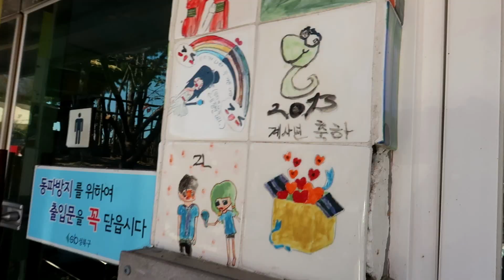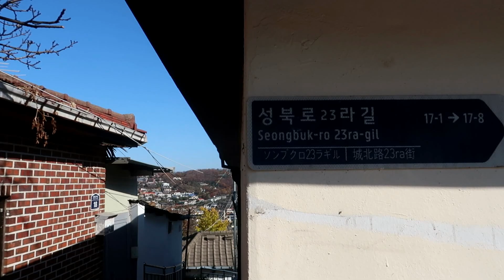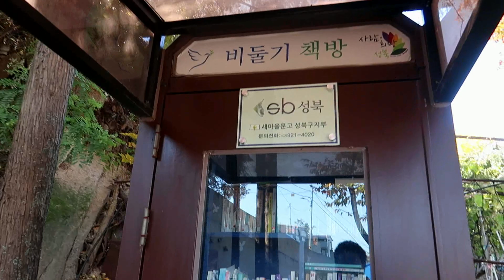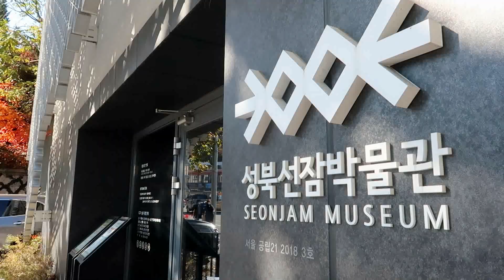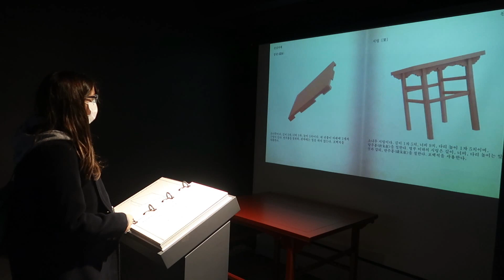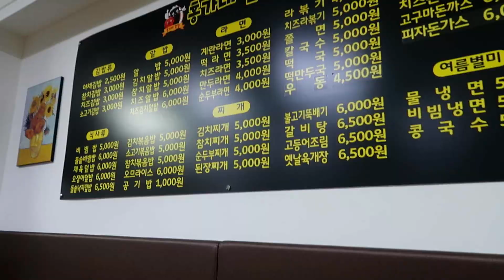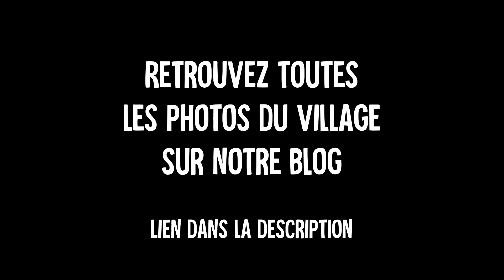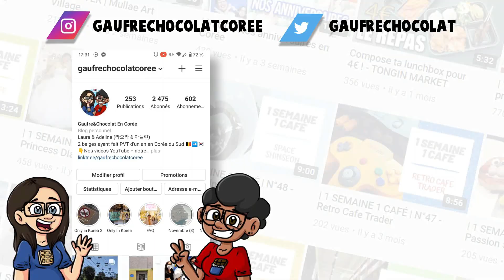| VLOG | Le village semi-abandonné de Séoul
Laura & Adeline (라오라 & 아들린)
Deux belges qui découvrent la Corée du Sud pendant un an (jusque Novembre 2020) // ⬇DEROULE ⬇

On découvre un village semi-abandonné : le Bukjeong Village, qui longe la muraille de Séoul.
👉 L'ADRESSE, LES PHOTOS ET INFOS SUR CE VILLAGE SONT SUR NOTRE BLOG

Gros bètches !